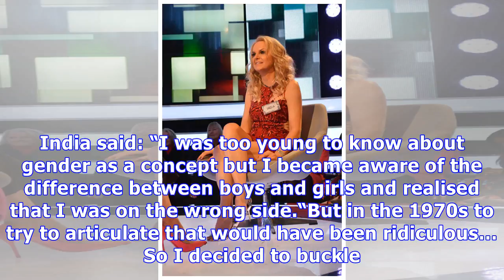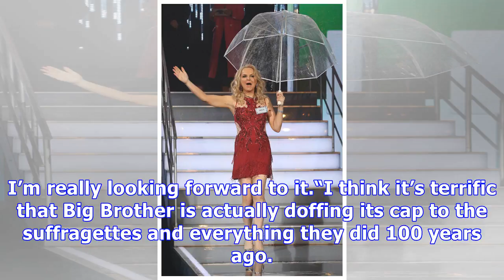Celebrity Big Brother 2018: Who is India Willoughby? Housemate and transgender newsreader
CBB is celebrating 100 years since the suffragette movement, when women won the right to vote. To commemorate this historic occasion, women will be ruling the Big Brother house, with an all-female lin...